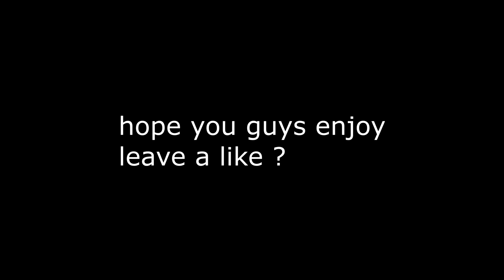Drop a tear 💧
Code “Uptownbrands99” in item shop

This BH Grinder Will Impress You..

fastest editor
editor
console
best fortnite player
faze sway